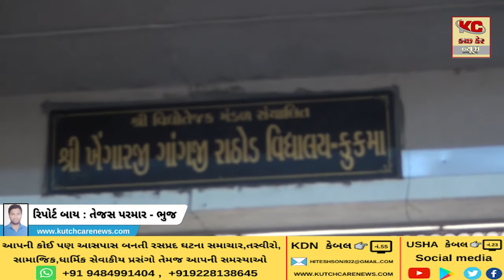કુકમા ની શ્રી કે જી રાઠોડ વિદ્યાલયમાં ધોરણ 10 અને 12 ના વિદ્યાર્થીઓનો પ્રવેશ